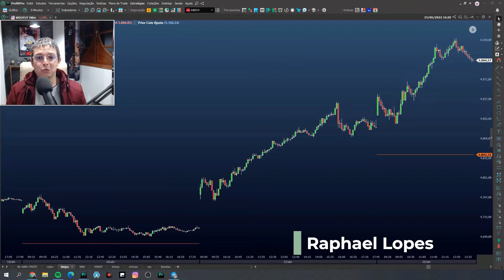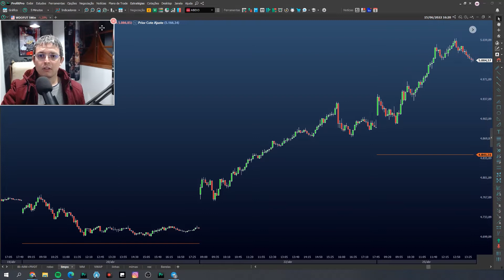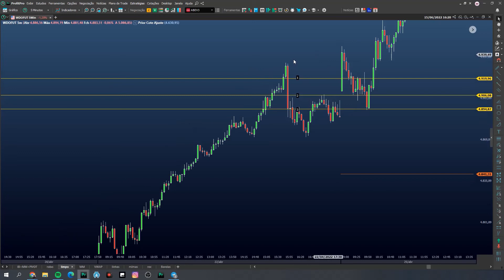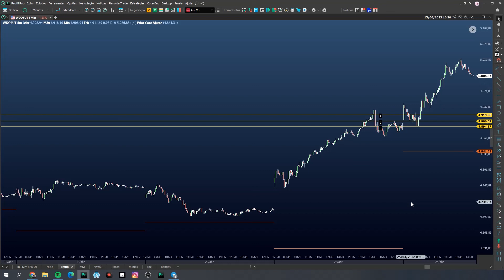DÓLAR PARTE 3 - O RISCO DO SWAP CAMBIAL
Nesse vídeo Vou mostrar para você o que é um Swap Cambial e como ele funciona, e o maior risco que ele pode oferecer para as suas operações. Esse é um vídeo de fato importante para todos que querem operar dólar, e entender como esse ativo funciona é primordial para o sucesso de vocês.
O foco é ganharmos juntos!